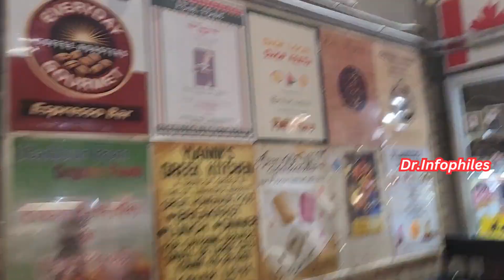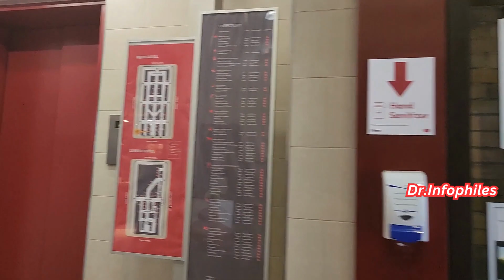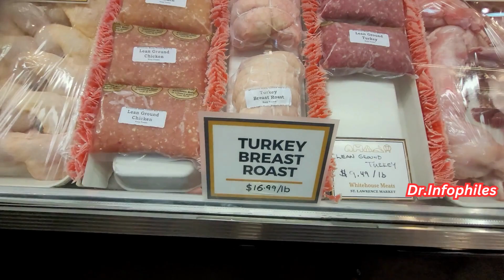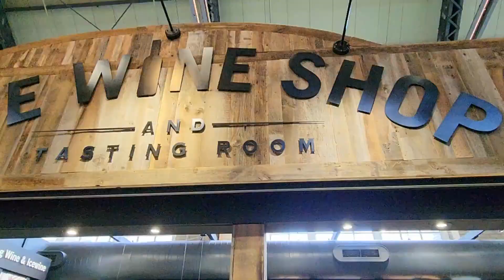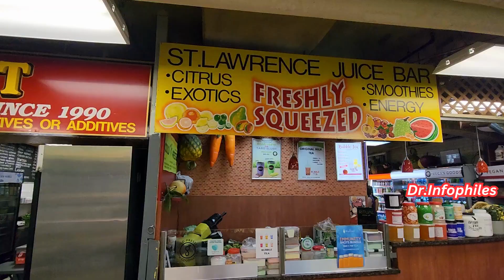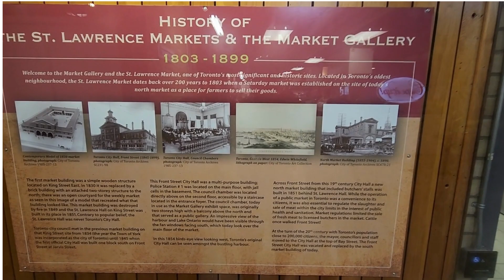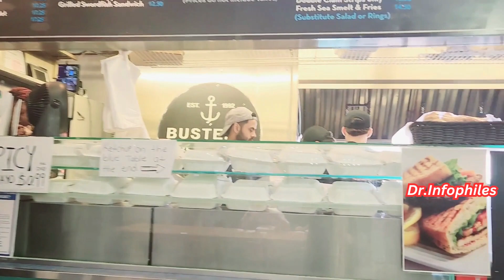Canada Farmers market /Fresh vegetables ,non veg & fish/ St.Lawrence, Down town toronto. Malayalam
canadian market
in wider glance
market vlog
india canada
couple blog